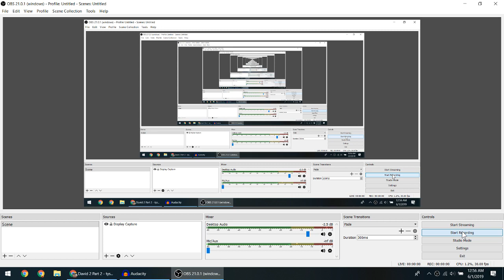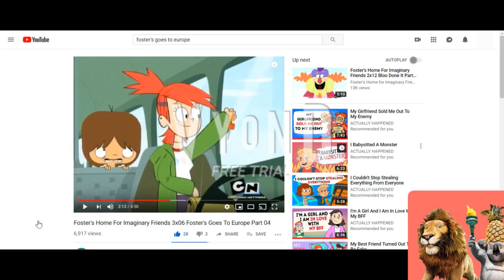David Smith Reborn: Episode 2, Part 2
Try not to freak out because of Dupixent while watching this video.

Brady, if you're watching this, happy birthday to you from Zimmer Roberts.